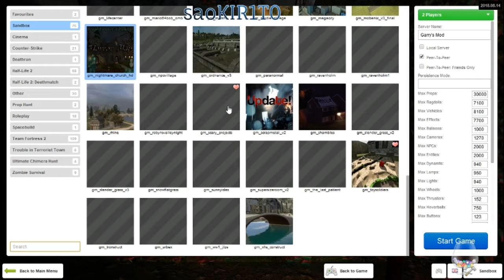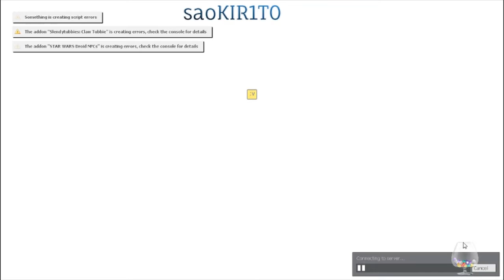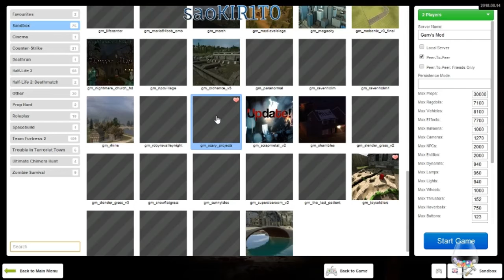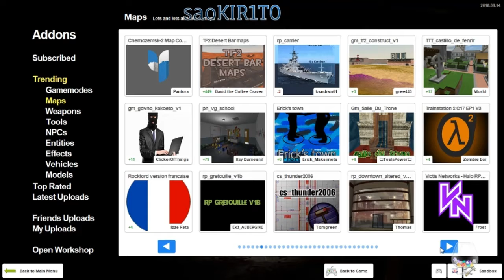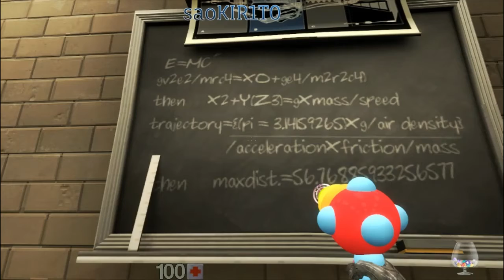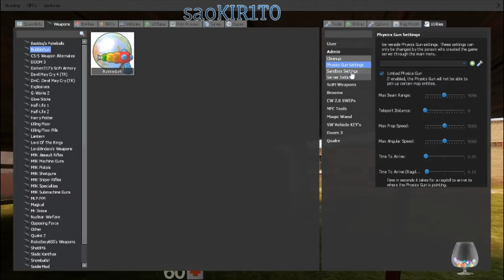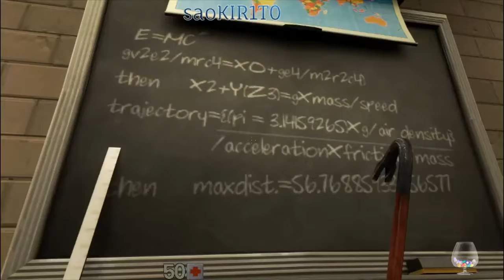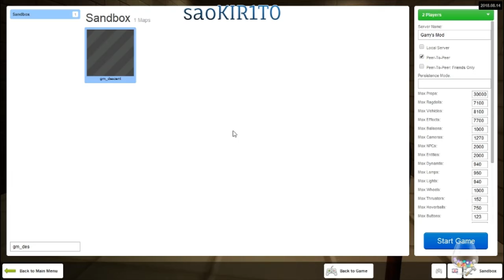Garry's Scary w Skarlecia 2 OF 3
Twitch Downloaded recording of Skarlecia and I doing scary maps in Garry's Mod, enjoy, apologies for the lag, that's how it came from twitch.